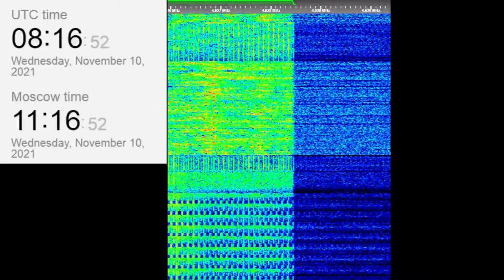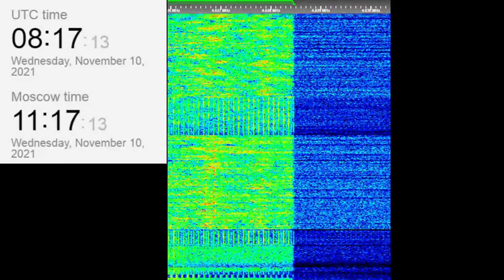The Buzzer/UVB-76(4625Khz) November 10, 2021 08:16UTC Voice message